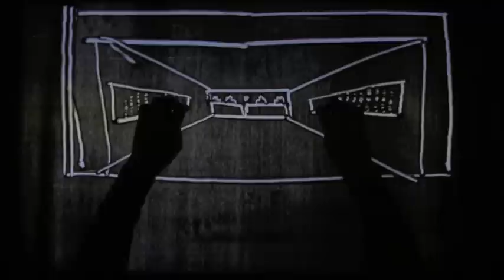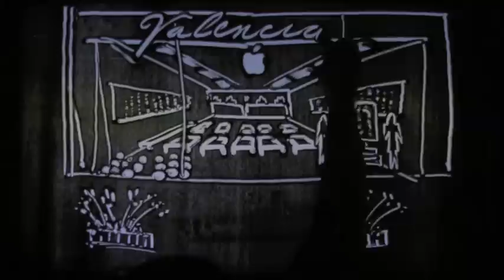Joe Castillo: Apple Stores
Watch as Joe Castillo brings to life a slice of modern Americana: an Apple Store filled with the typical hustle and bustle that company's ardent followers bring to each location.  to learn more about Joe Castillo and The Grable Group.